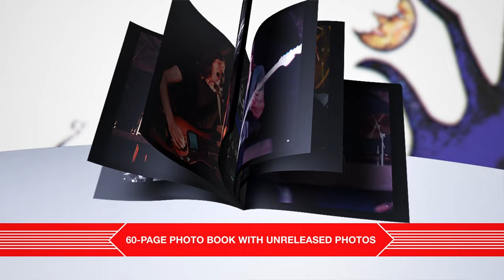Pink Floyd - Atom Heart Mother (Special Edition) [Unboxing Video]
Pink Floyd’s Atom Heart Mother will be released as a special 2-disc package in a 7-inch gatefold sleeve, containing the “Atom Heart Mother” album on CD and a Blu-ray disc featuring footage of “Atom Heart Mother” (Suite) performed at Hakone Aphrodite Festival, Japan in August 1971 - originally released as part of The Early Years box set. The film has been upgraded from a recently discovered original tape of the time. It also includes a behind the scenes mini documentary.

Originally only released in Japan in 2021, the set contains some unique memorabilia – a special photo book containing many rare, never-seen-before photos, reproductions of the pamphlet, the poster, the concert ticket, and the flier distributed at the event.

The only Pink Floyd footage at Hakone Aphrodite that exists is that of the 16-minute- long suite “Atom Heart Mother.” The details including whereabouts of the master film and how it was shot had been a mystery for a long time. However, after fifty years, the original 16mm film of this video was discovered in a fan’s garage. The meticulous processes of digitizing, restoring and remastering was undertaken and finally this enhanced video will be released outside of Japan.

Over 50 years ago, Japan’s first international outdoor rock festival “Hakone Aphrodite” was held at a specially built venue beside Hakone Ashinoko Lake on August 6th and 7th, 1971. Pink Floyd’s first ever concert in Japan was as headliner for the festival. Aspiring to be the Japanese Woodstock, The “Hakone Aphrodite” invited many international artists and became the first rock festival experience for many Japanese fans.

The set contains not only the original live footage (with audio taken from the gig at
Hakone Aphrodite), but also behind-the-scenes footage of the band, travelling between
the airport, the hotel, the press conference, the bullet train, the show set-up, and, of
course, beautiful Japanese scenery.

At the time of the historic concert, Pink Floyd had just released “Atom Heart Mother” (in October 1970), and were yet to release “Meddle,” (released in November 1971). Pink Floyd appeared as the final act of the festival, and alongside ‘Atom Heart Mother’, they performed another five songs including “Careful With That Axe, Eugene”, “A Saucerful Of Secrets” and “Echoes” from then-unreleased album “Meddle.” Sadly, official footage of these has not resurfaced. The band’s mystical and fantastic show, enhanced by nature’s unwitting stage effects of fog emerging from the lake when they played, was talked about for years to come. For the show, Pink Floyd used huge PA systems not yet commonly used in Japan back then, and it is widely believed that this
show greatly influenced Japanese audio and stage production after that.

Pink Floyd ‘Atom Heart Mother – Special Edition’ is available to pre-order

Album track List:
1. Atom Heart Mother:
a) Father's Shout
b) Breast Milky
c) Mother Fore
d) Funky Dung
e) Mind Your Throats Please
f) Remergence

2. If
3. Summer '68
4. Fat Old Sun
5. Alan's Psychedelic Breakfast:
a) Rise And Shine
b) Sunny Side Up
c) Morning Glory

The Blu-ray has two pieces of footage on it:
Atom Heart Mother (Live: Hakone Aphrodite 1971) 16:08
Scott & Watts (behind the scenes documentary clip) 3:11